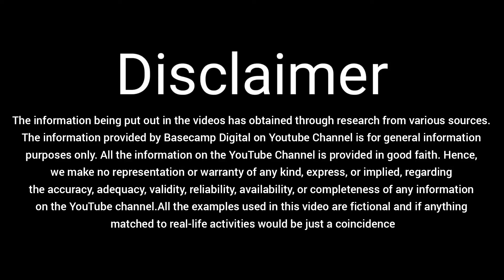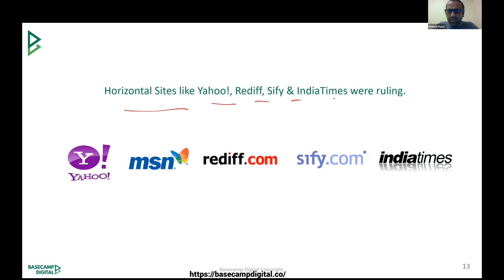How Programmatic Advertising comes into light?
Programmatic advertising is the automated buying and selling of online advertising. Computers and algorithms make the ad buying, placement, and optimization process more efficient, remove mundane activities, and cut down on time to market.

Why programmatic has been implemented in Digital Marketing, in 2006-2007 people said the display ad is dead, mean ads were not related to their niche.
That time programmatic was implemented. Companies developed the concepts of programmatic as a result of which DSP, SSP, and Othe  RTB.